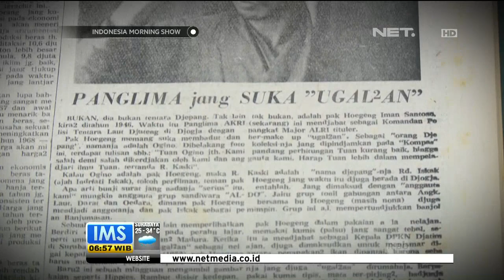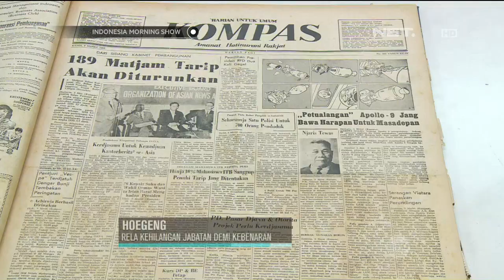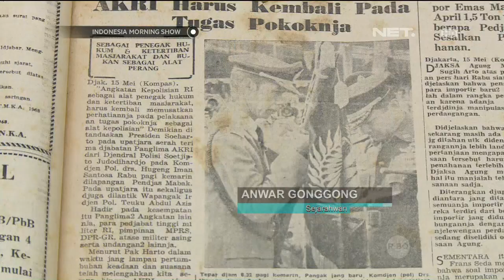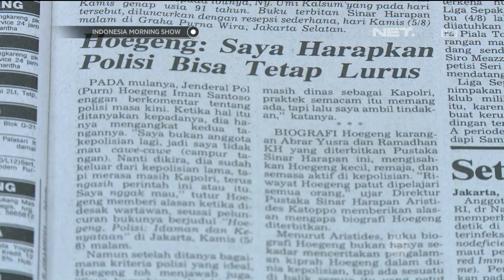Sosok Mantan Kapolri Hoegeng Iman Santoso - IMS